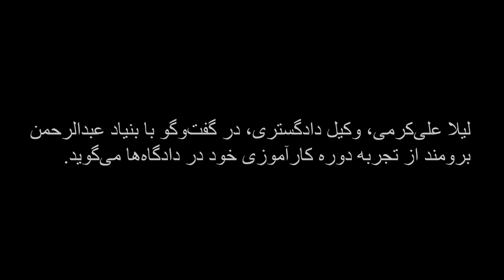مصاحبه با لیلا علی‌کرمی، وکیل دادگستری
لیلا علی‌کرمی، وکیل دادگستری، در گفت‌وگو با بنیاد عبدالرحمن برومند از تجربه‌ی دوره‌ی کارآموزی خود در دادگاه‌ها می‌گوید:
وقتی نگاه کردم به بیرون از پنجره، در محوطه‌ای مانند حیاط خلوت، صحنه‌ای دیدم که هیچ وقت از جلو چشمم نمی‌رود. زمین سیاه بود و پر بود از آدم‌هایی که دست‌هایشان با دستبند بسته بود و پاهایشان با زنجیر به هم بسته شده بود. گفتم اینها چی هستند؟ مدیر دفتر گفت اینها پرونده‌هایی هستند که هر روز می‌آیند و در این دادگاه باید بهشان رسیدگی بشود. گفتم اینها متهمند، محکومند، هر چه باشند انسانند. آیا نمی‌شود طور دیگری اینها را به دادگاه آورد؟ مدیر دفتر ناراضی از اوضاع گفت این اتفاق هر روز می‌افتد. شما اولین بار است که دیده‌اید. شاید اگر شما هم چند بار ببینید برایتان عادی بشود. این اوج رفتار تحقیرآمیز با یک انسان می‌تواند باشد.